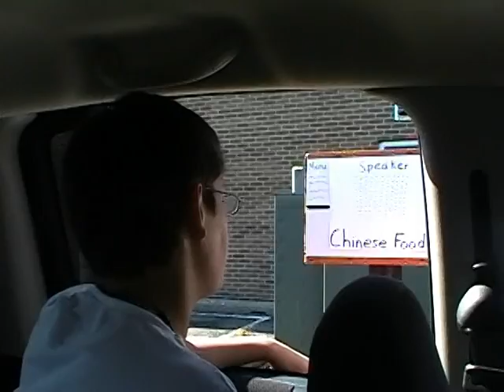Dude wheres my car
T.V production class